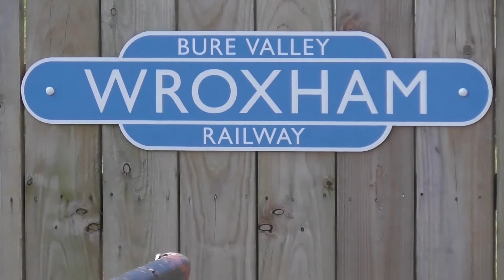Bure Valley Railway. Everything Goes Gala 2018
A glorious day at Wroxham.
Locomtives appearing;- No 1  Wroxham Broad
                                            No 6  Blickling Hall
                                            No 7  Spitfire
                                            No 8  John of Gaunt
                                            No 9 Mark Timothy